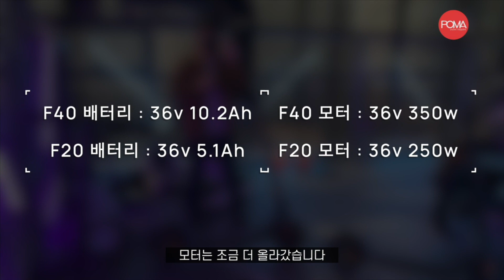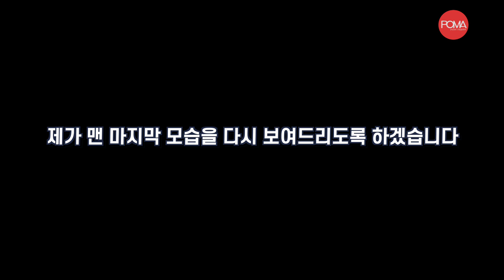2022년도 전동킥보드 추천 1순위 나인봇 F40A 주행거리 리뷰 F20A와 비교해서 타보겠습니다 | 세그웨이 나인봇 F40a F20a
2022년도 전동킥보드 추천 1순위 나인봇 F40A 주행거리 리뷰 F20A와 비교해서 타보겠습니다
세그웨이 나인봇 F40a F20a

🎥 장비 정보 🎥
메인카메라 : 캐논 EOS RP + 캐논 RF 24-105mm F4L IS USM, 소니 FDR-AX43
서브카메라 : 고프로7, 고프로9, 아이폰 12 PRO MAX

마이크 : rode wireless GO + Sony ECM-LV1

메인 스튜디오 조명 : 난라이트 포르자 60B 3세트(3점 조명), 난라이트 파보튜브 30c 5세트(배경 색조명)
서브 스튜디오 조명 : 룩스패드 43H, 룩스패드 43, 고독스 LEDP260C
카메라 조명 : 파보튜브 6C

🛴 전국 세그웨이 공식 대리점 오픈! 🛴
좋은 제품과 합리적인 서비스를 받아보세요

세그웨이 용산 서비스센터 | 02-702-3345 | 서울시 용산구 청파로 74 전자랜드 신관 1층 126호
세그웨이 기흥점 | 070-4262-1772 | 경기 용인시 기흥구 신고매로 59 지하 1층 UP+
세그웨이 대구점 | 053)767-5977 | 대구 중구 명덕로 97 1층
세그웨이 고양점 | 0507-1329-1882 | 고양시 덕양구 삼원로 83 광양프런티어밸리 6차 414호
세그웨이 서울 용산점 | 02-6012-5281 | 서울 용산구 한강대로88길 21-9  1층
세그웨이 울산 남구점 | 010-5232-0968 | 울산 남구 봉월로 76, 1층
세그웨이 부산 금정점 | 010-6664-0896 | 부산 금정구 장전동 203-5
세그웨이 강동점 | 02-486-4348 | 서울 강동구 풍성로 150
세그웨이 성북점 | 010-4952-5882 | 서울 성북구 장위동65-137번지 1층
세그웨이 서울 광화문점 | 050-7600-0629 | 서울특별시 종로구 자하문로2길 12, 1,2,3층
세그웨이 인천 송도논현점 | 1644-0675 | 인천 논현동 소래역서로6-8
세그웨이 성남 위례점 | 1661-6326 | 경기도 성남시 성남대로1542번길 21 104호
세그웨이 경북영천점 |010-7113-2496| 경북 영천시 호국로 223

오프라인 라이딩메이트 : 지도 어플에 '라이딩메이트'를 검색해 주세요
오프라인 라이딩메이트 전화번호 : 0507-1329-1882

💌 포마의 SNS 💌